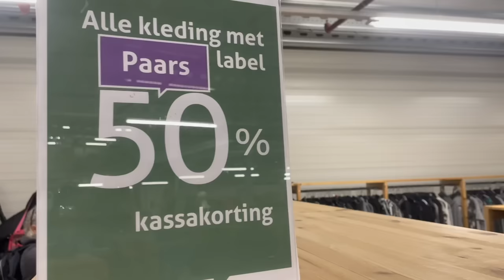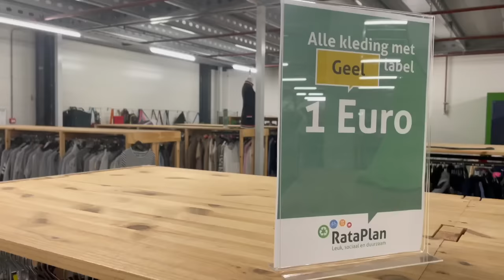MIX KRINGLOOP | RATAPLAN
Lekker struinen.